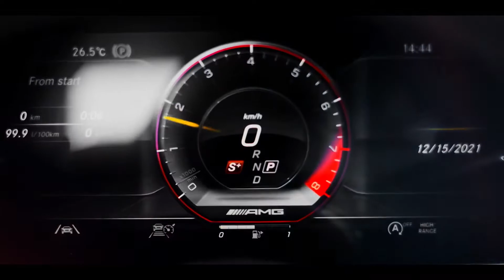Mercedes-Benz G63 AMG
The most incredible SUV. 2022 Mercedes-Benz G63 AMG available at Pharoah Auto Investments.

A real show of power!